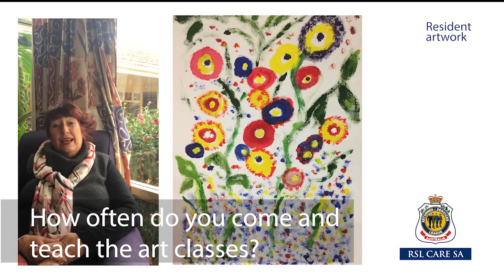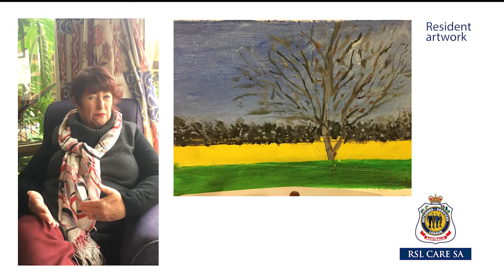Meet the Volunteers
Meet Anne Miller. She is one of our amazing volunteers at RSL Care SA Myrtle Bank. She teaches art to our beautiful residents.